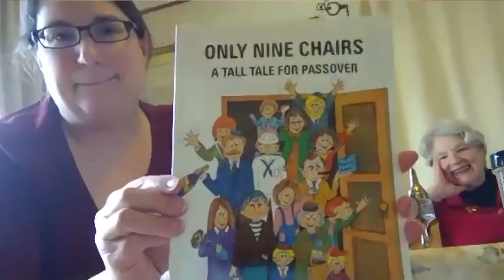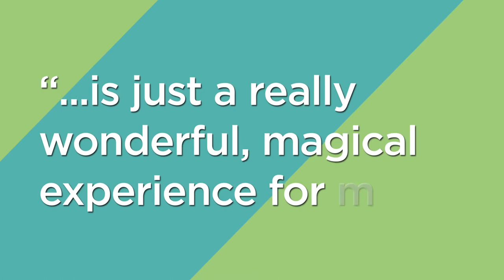Melissa Hume- 2021 Robert M. Sherman Young Pioneers Award Recipient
Melissa Hume, Assistant Director of the Early Childhood Center at Stephen Wise Free Synagogue, is a recipient of the 2021 Robert M. Sherman Young Pioneers Award. Learn how Melissa inspires and empowers students and  families.

Celebrate Melissa and the other Young Pioneers Award recipients at The Jewish Education Project's Virtual Benefit on March 22, 2021 at 7:30 p.m. ET.